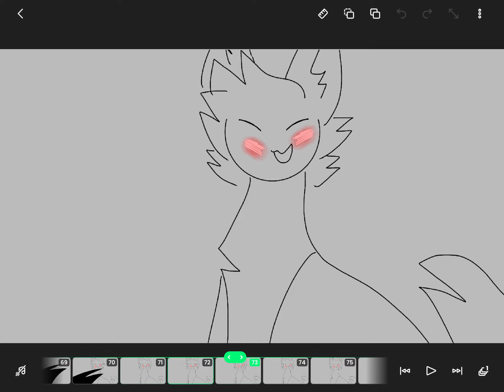I don’t know why I mad a sketch???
Lol.. probably not going to finish this..